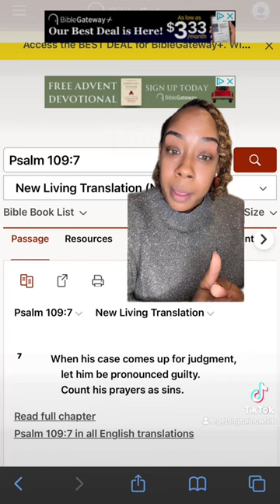Prayers considered as sin⁉️biblestudy